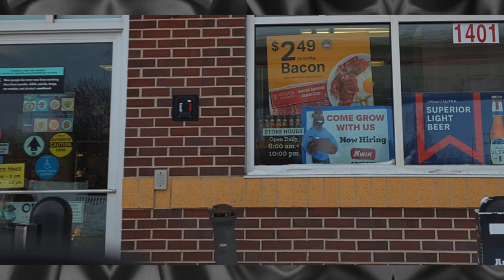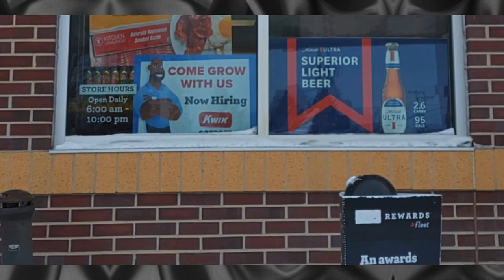January 21, 2024